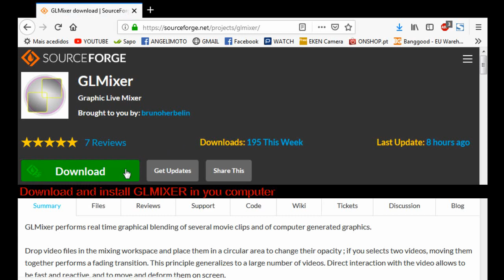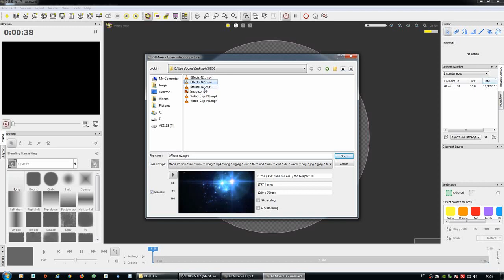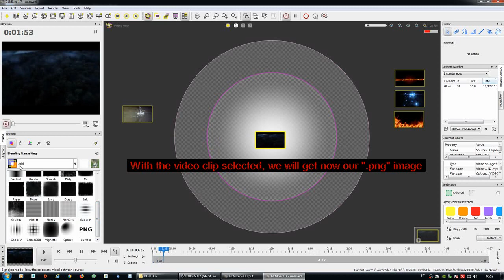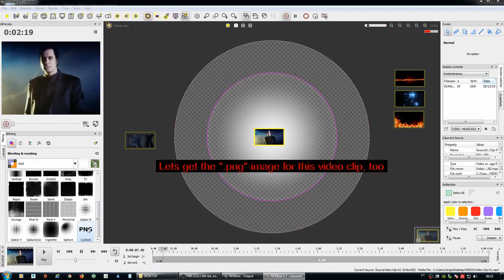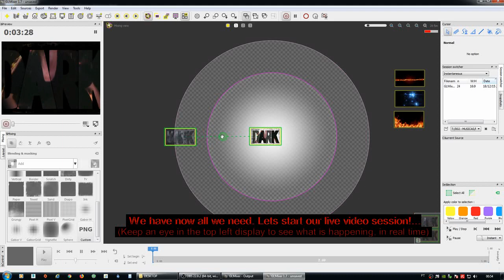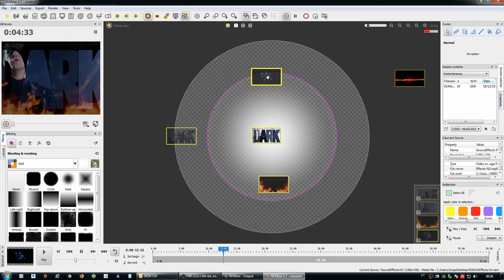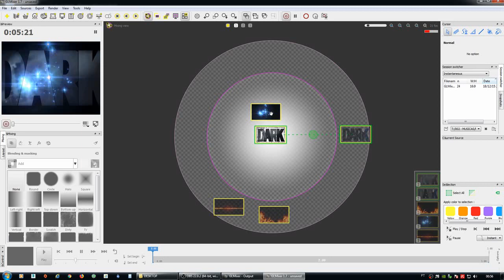🇵🇹 💾 How to be a video jockey (VJ) in "10" minutes - Only the very GLMixer basics!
• How to be a video jockey (VJ) in "10" minutes.
• Only the very GLMixer basics! (Its open source, full free, real time video mixing software)
• But should be enought just to keep you start... :)

Have fun!... :)